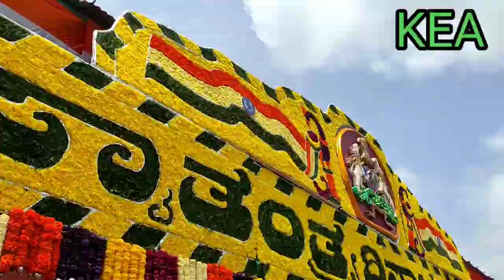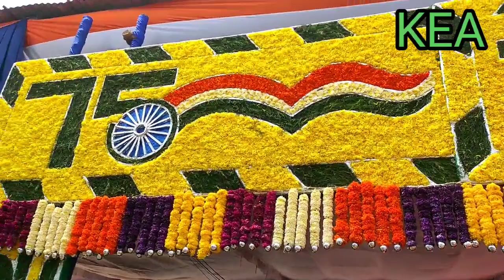#@ Manekshaw Parade Ground#